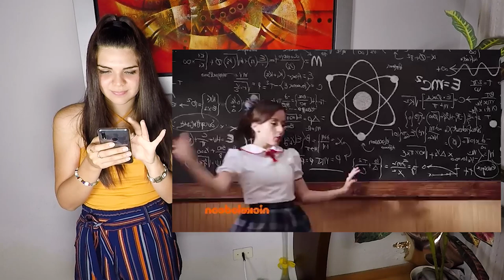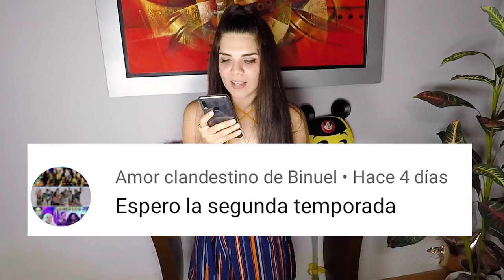Club 57 - Trailer Demo VS Trailer Oficial // Tefa Gonzalez